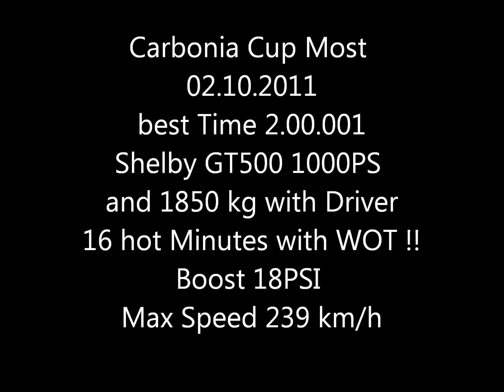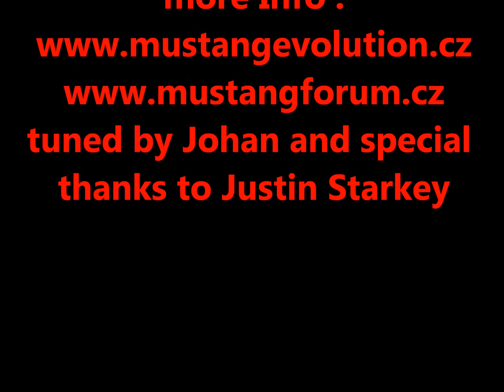Shelby GT500 Most Carboniacup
Shelby GT500 Most Carboniacup 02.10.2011